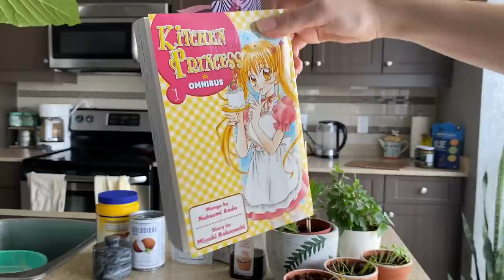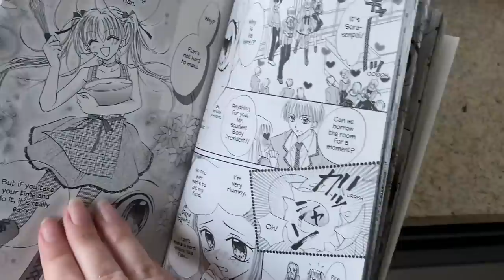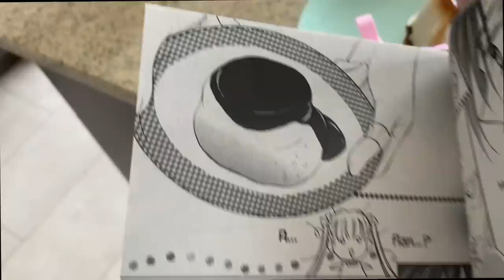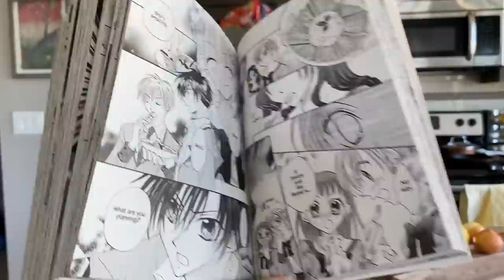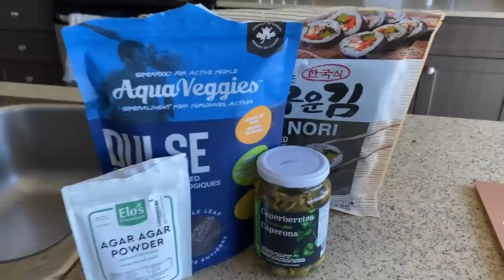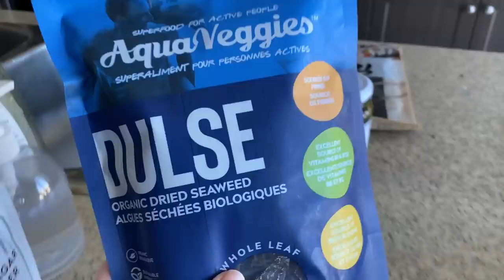I tried to make food from books 👑 kitchen princess: flan and taramasalata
0:00 fabulous!
1:42 failing at flan
12:10 I can't even call this taramasalata